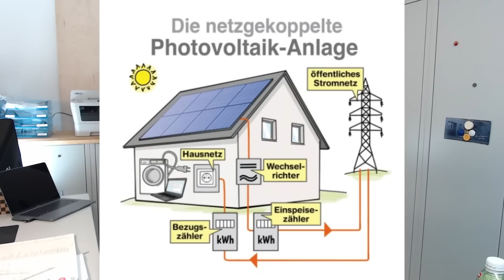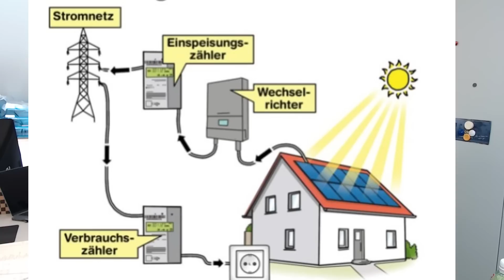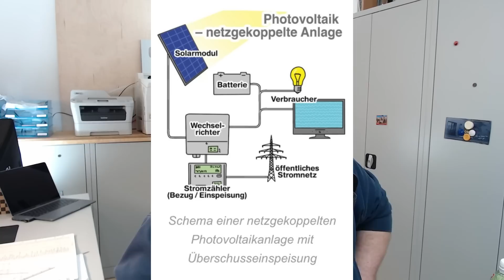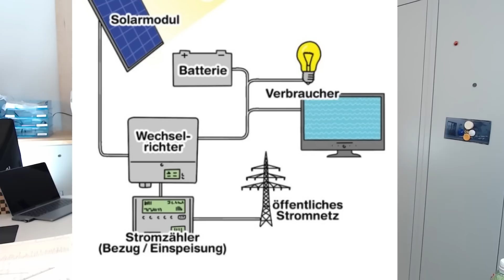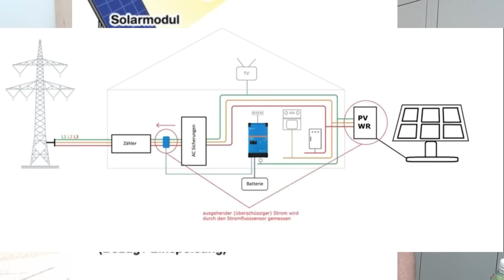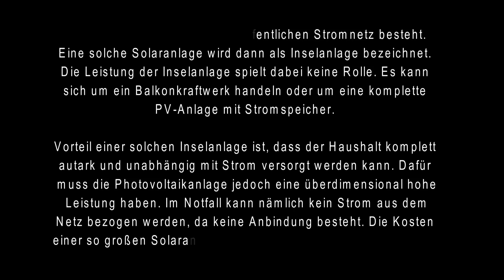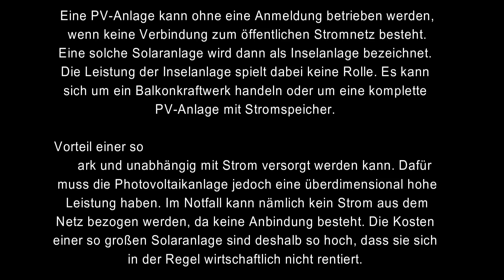Die Wahrheit über Solaranlagen sagt dir keiner ?!? Proofwood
➡  3% Sofortrabatt über meinen LINK Was ist die beste Solaranlage? Überschusseinspeisung? Nulleinspeisung? Inselanlage? Balkonsolar?

Was genau ist für dich die richtige Solaranlage? Eine Überschusseinspeisung oder doch eine Nulleinspeisung? Hier erkläre ich genau die einzelnen Formen und ihre Vorteile.
Du kannst dir dann selbst ein Bild machen und entscheiden welche Solaranlage du brauchst.

➡*💚 Alternativ:
💚 * Balkonkraftwerk 600W

➡*💚 Wifi Steckdose

➡*💚Balkonsolar 800W Set
➡*💚Wechselrichter 800W

*Abisolierzange Weidmüller STRIPAX
*Seitenschneider NWS
*VDE Schraubendreher PB-Swiss Tools
*Wagoklemmen Set
*Bernstein Schraubstock Spannfix 4.0
*LED-Röhren SET 6Stück

💚Aus nem Video💚
-12% ➡*💚 Jokari Abisolierzange
➡*💚 Relais Finder
-20% ➡*💚 Messgerät

➡*💚 Crimp Set
➡*💚 Profi Crimpzange
➡*💚Abisolierzange -16 mm2